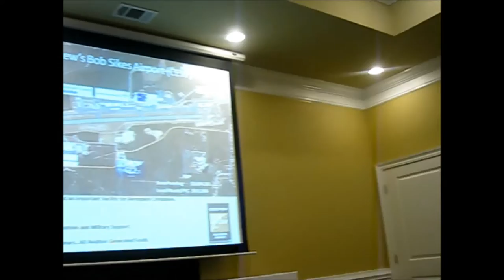Bob Sikes Airport-An Economic Engine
Okaloosa County Airports Director Tracy Stage takes a driving tour of Crestview Bob Sikes Airport and later extolls its virtue as an economic generator at a Crestview Area Chamber of Commerce Airport Committee meeting.